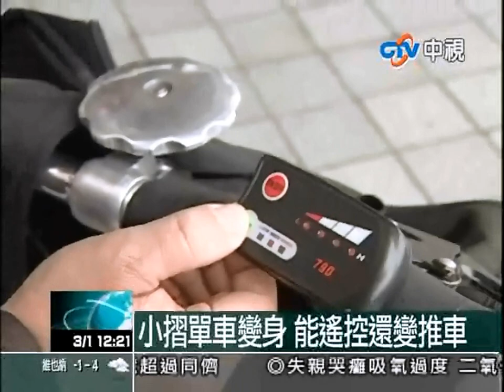電動摺疊自行車腳踏車電動小摺 folding electric bike